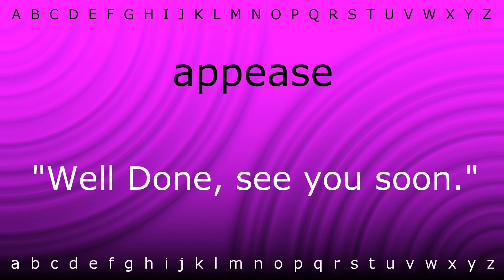How to say 'appease' with Zira.mp4